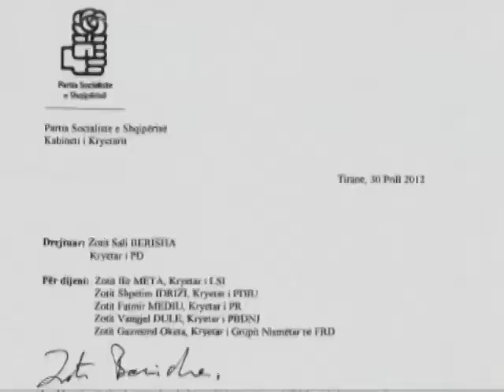Negociata PD-PS, deshton takimi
Në Tiranë takimi i sotëm mes PD dhe PS për një kompromis për zgjedhjen e presidentit të ri të vendit dështoi. Socialistët paraqitën një propozim ku kërkohej thirrja e tryezës së kryetarëve të partive parlamentare që të vendoste, përvec cështjes së presidentit, edhe për finalizimin e disa reformave te tjera. Demokratët e cilësuan këtë propozim si një kurth, duke deklaruar se megjithatë dëshirojnë të lënë të hapur rrugën e dialogut me shpresën e tërheqjes së socialistëve nga ky pozicion.